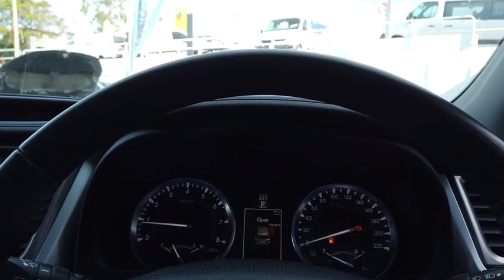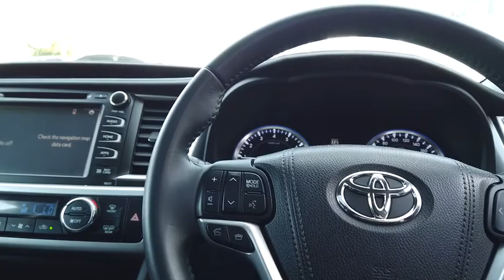2016 TOYOTA KLUGER Myaree, Fremantle, Booragoon, Spearwood, Cockburn, WA 615676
New 2016 TOYOTA KLUGER available in Myaree, Western Australia at Melville VW. Servicing the Fremantle, Booragoon, Spearwood, Cockburn, WA area.

Melville VW
168 Leach Hwy